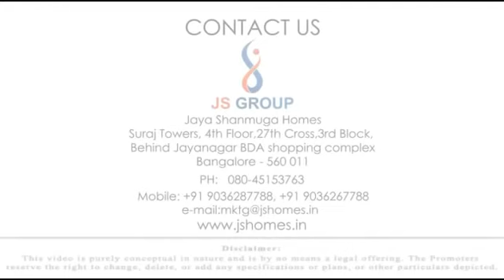JS HOMES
Contact to craft your next project:
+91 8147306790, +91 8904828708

PROLIFIC CG - Digital Creative Agency | Bangalore | India

Our work includes :
3D walk through presentation | 3D Architectural Visualisation | Branding | Graphic Designing | Advertising Designing | Video Presentation | Website Design & Development